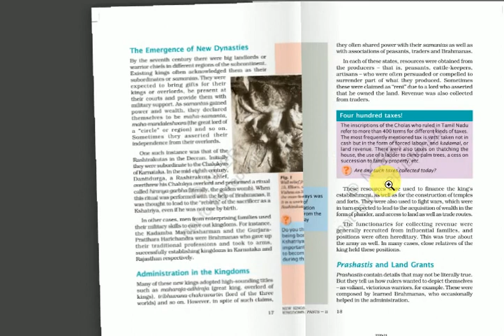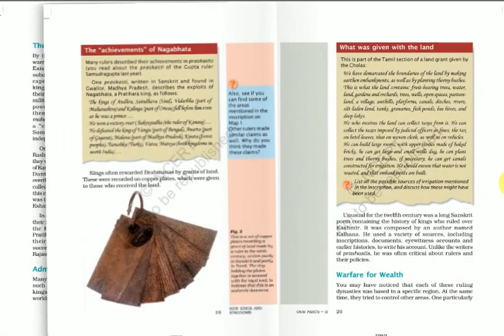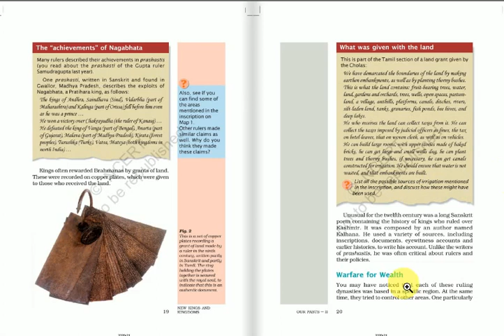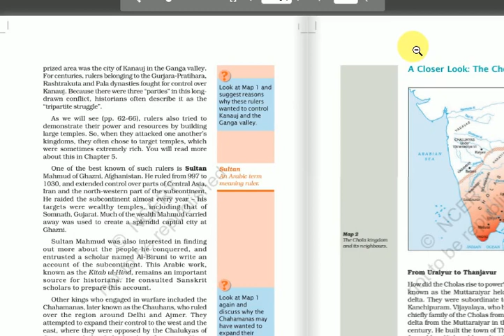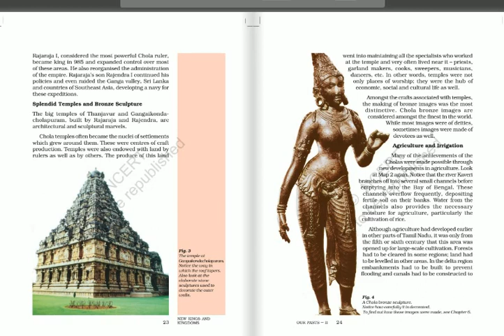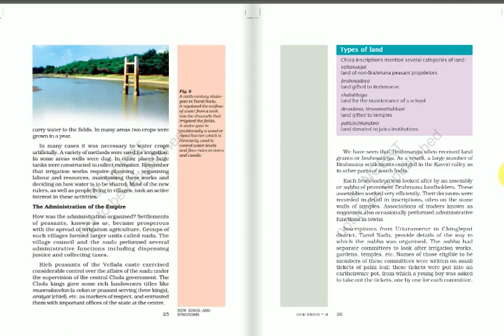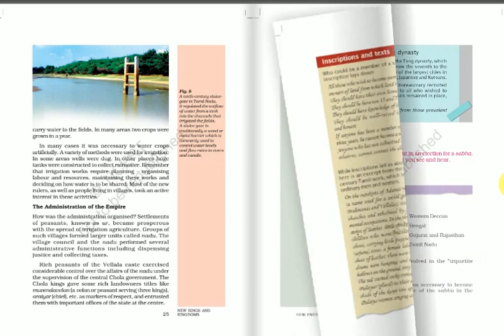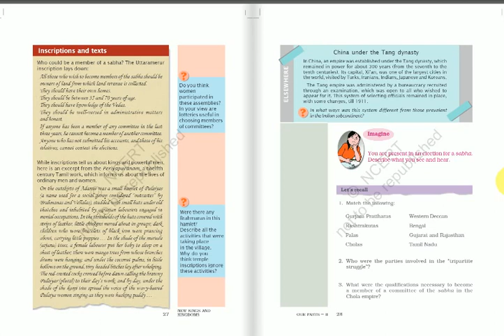CBSE CLASS 7 SOCIAL SCIENCE HISTORY Revision ch 2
Complete revision of Chapter 2 cbse text book OUR PAST PART 2